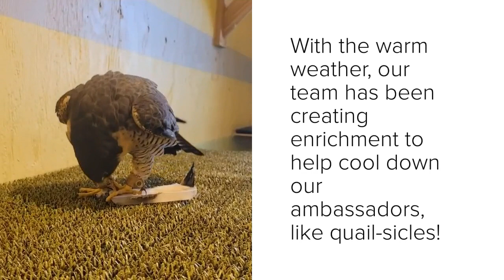Raptors & Rat-sicles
With the warm weather we are working hard to keep our raptors cool. Here is a video of our ambassadors interacting with ice enrichment to help them beat the heat and engage their natural behaviors.